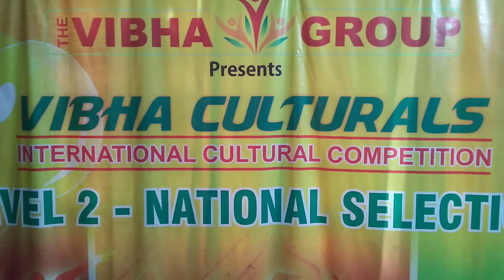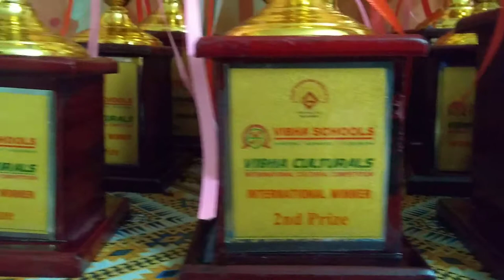VIBHACULTURALS-2018-19 LEVEL 4 ( INTERNATIONAL ACHIEVERS -CUP & WINNERS CUP 1,2 3 )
Dear all
THE BIG STAGE FOR CHILDREN TO SHOWCASE THEIR UNTAPPED, UNIQUE TALENTS
 VIBHA SCHOOLS,  by the Founder of  Vishnu Bharath Kalvi Arakatalai (An Educational Trust),Vishnu Bharath Yoga Kalai Koodam (A Charitable Trust),  has been involved in various kinds of activities and services for the underprivileged children in and around Tamil Nadu. We are associated with young minds for a longtime and felt need for a platform to explore and exhibit their hidden talents.
 We are proud to announce and invite your school to participate in the “ VIBHA CULTURALS”.
This competition, which will begin during July  and ends in November , is an excellent opportunity for your students to discover their skills.

 We take this opportunity in requesting you to inform students and make them participate in our competition
 (Drawing, Photography, Handwriting, essay Writing, Oratory, Story telling, Sloka telling, Rhymes, Fancy Dress, Thirukkural, Personal Talent, Presentation Skill, Dance, Musical, Singing,Yoga Abacus)
that will lead us in identifying talents and also will give your students an opportunity in contending at National level.

All Levels of the competition will be conducted online only.
 Our certificates and medals are valued and appreciated by parents and recognized by numerous schools. Based on the number of participants, schools are honoured.
If the no. of event participation is more than 6 / 12, Special Trophy will be given

Expecting Good participation
Thanking you,
Yours truly,
VIBHA SCHOOLS ( CHENNAI )
INSPIRE / ACHIEVE / FLOURISH

VIBHACULTURALS-2019-20
( INTERNATIONAL CULTURAL COMPETITION )
LEVEL I – SCHOOL LEVEL (STATE SELECTION)
ONLINE - COMPETITION
Dear All .
Hi,This is "VIBHA SCHOOLS"
Happy to invite you to,the "VIBHACULTURALS"

VIBHA is providing a Big Arena for your Children to Express their Inner and Unique Talents. Help them to participate in as many contests as possible.
Give your child the proud of participation and not Winning. Let them FLY.
CATEGORY      :   TINY TOTS     SUB -JUNIOR   JUNIOR  SUB-SENIOR    SENIOR   SUPER. SR
GRADE              :    NURSERY,KG,     I.II.III,               IV.V.VI,      VII.VIII.IX,        X.XI.XII     UG, PG
GROUP DANCE : 1 - TINY TOTS, SUB-JUNIOR, JUNIOR
                               2 - SUB-SENIOR, SENIOR, SUPER SENIOR
EVENT CATEGORY :
DRAWING  /  ESSAY WRITING / HANDWRITING /
ORATORY / THIRIUKURAL /  FANCY DRESS /
RHYMES /  STORY TELLING / SLOKA TELLING /
DANCE / MUSICAL / SINGING / YOGA / VEDIC MATHS /
DUBSMASH / SELFIE / PHOTO / RUBIK'S CUBE
PRESENTATION SKILL / PERSONAL TALENT /
STORY WRITING / ABACUS WRITING / ABACUS ORAL /

- The competition is conducted for school students all over the world
- The competition consists of Four levels .
- Level 1 Competition (State Selection) will be conducted  on-line
- For Level 1 on line, individual to contact thro' mail or whatsapp, make payment and send the competition materials (Drawing sheet, Photos, Handwriting, Essay writing, Video etc.) to our address. Theme of the event is left to the individuals, they can select their own. Video timings should be between 1 – 3 mins
- For 6 events  Rs. 1500 (Rs.250 per event)
- A student can participate in any number of events
- Appreciation Certificates will be provided for all participants with their grade.
           Level -1 , Drawing, Hand writing, Essay Writing,
          after completion in home take photographs Send whatsapp

VIBHACULTURALS-2019-20
( INTERNATIONAL CULTURAL COMPETITION )
ON-LINE - COMPETITION
LEVEL II –  STATE LEVEL ( NATIONAL SELECTION)
ON-LINE - COMPETITION
LEVEL III – NATIONAL LEVEL ( INTERNATIONAL SELECTION)
ON-LINE - COMPETITION
LEVEL IV –   INTERNATIONAL  FINAL
ON-LINE - COMPETITION